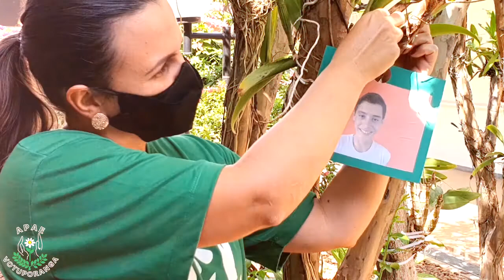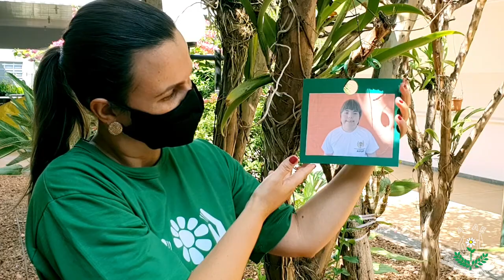CONVIVER E APRENDER#164: Prof Ana Paula e Julia ¨Setembro verde¨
As Professoras Ana Paula Fransak e Julia Horácio Porto, apresentaram uma ação e atividades relevantes ao setembro verde, que é o mês oficial da inclusão social da pessoa com deficiência, que objetiva a conscientização e a luta pela garantia e defesa de seus direitos.

Gravação e edição do vídeo: @BrandsMov